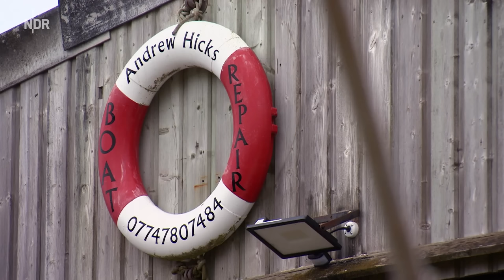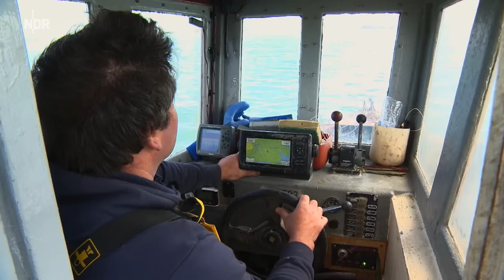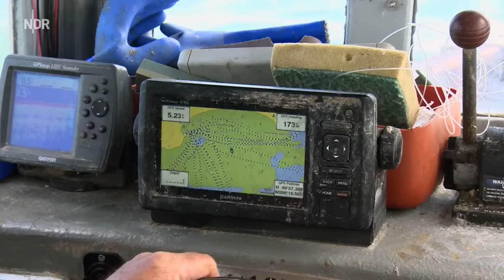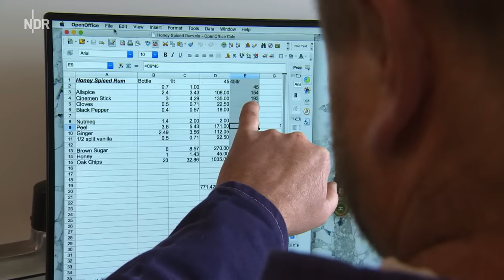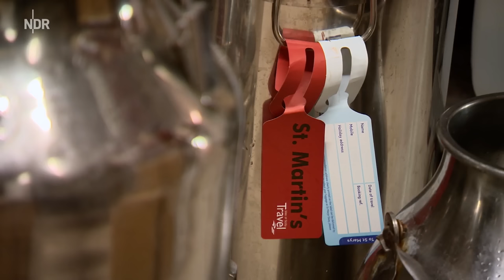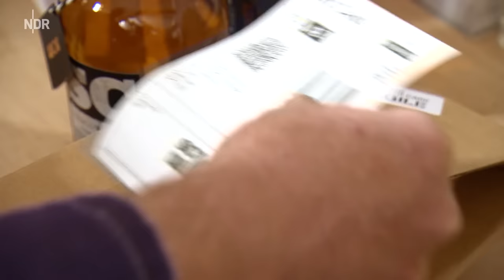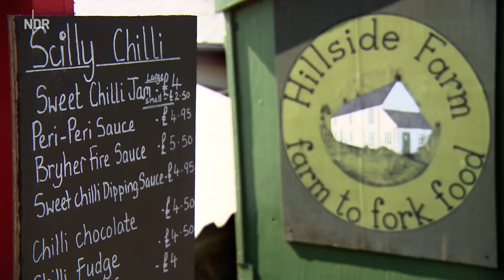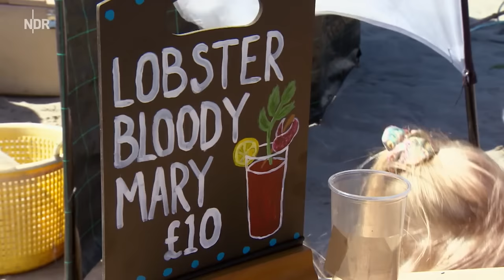Very British mit einem Hauch von Südsee - Die Scilly-Inseln | Doku & Reportage | NDR Doku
Abgelegen und traumhaft schön, aber auch mal wild und ruppig: Das sind die Isles of Scilly, ein kleines Inselarchipel im äußersten Südwesten Englands. Hier vor der Küste Cornwalls sorgen der milde Golfstrom für mehr als 2.000 Sonnenstunden im Jahr, dazu endlos wirkende Sandstrände und exotische Pflanzen für einen Hauch von Südsee. Die Scillonians, wie sich die gebürtigen Insulaner nennen, haben immer etwas zu tun. Sie trotzen dem Meer Salz ab, destillieren Rum, bauen Gigboote und feiern Meeresfrüchtepicknick.

Diese Sendung zeigt die schönsten Aufnahmen aus dem Nordseereport „Cornwalls Karibik: Frühling auf den Scilly-Inseln“ vom 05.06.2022.

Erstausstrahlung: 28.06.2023